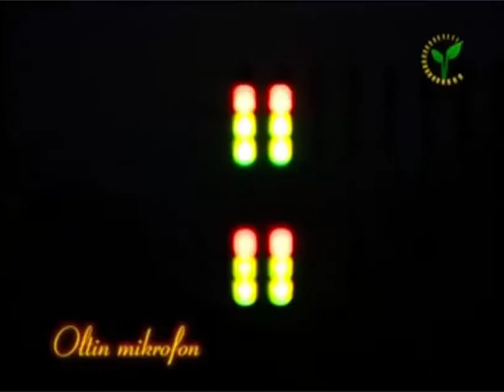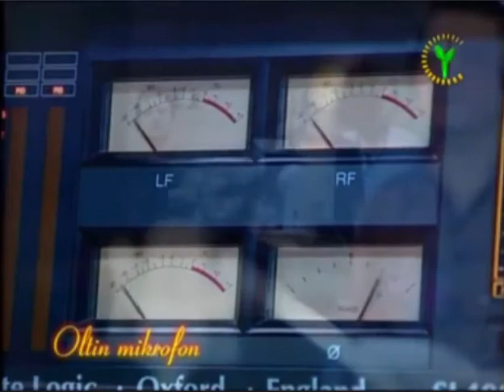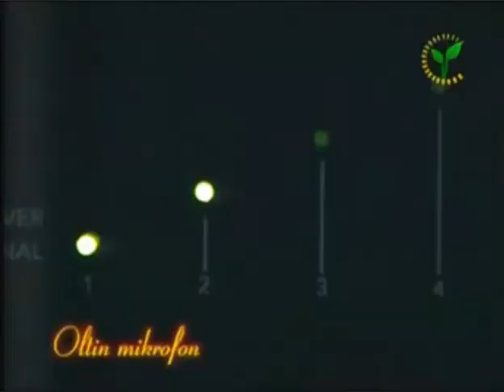АЛИШЕР АБДУГАПИРОВ ОХ КИМ